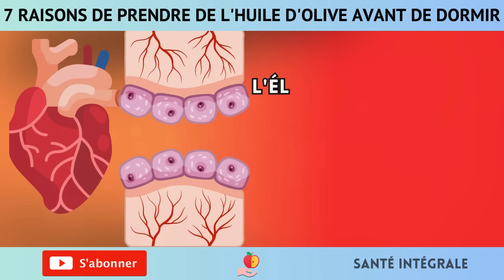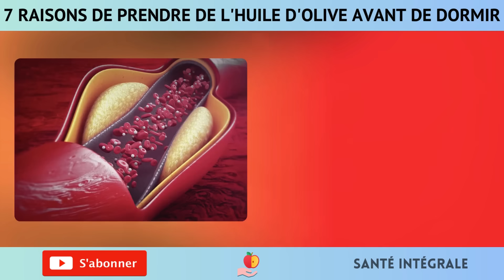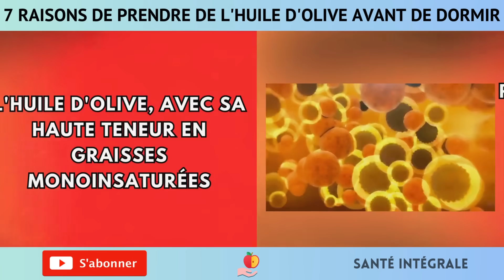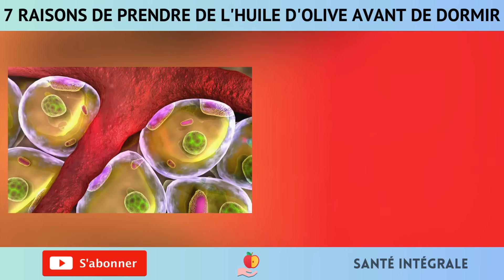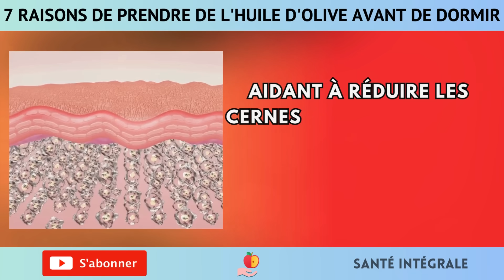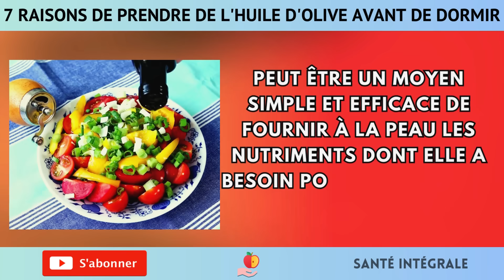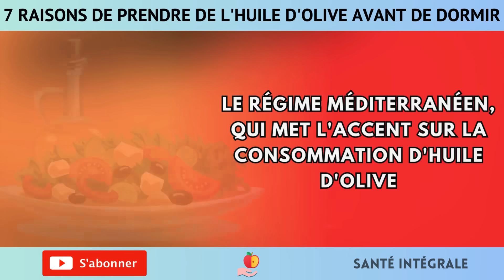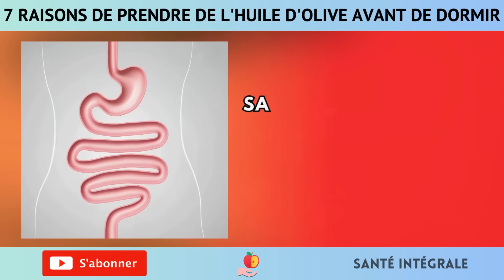7 Raisons pour lesquelles vous devriez boire de l'huile d'olive avant de dormir !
Découvrez l'élixir de longévité ! Avant de dormir, essayez une simple cuillère d'huile d'olive extra vierge et éveillez les secrets millénaires de la santé méditerranéenne. Dans cette vidéo, nous révélons 7 avantages incroyables allant de l'amélioration de la santé cardiaque à un sommeil plus profond. Curieux ? Cliquez pour plonger avec nous dans ce voyage de bien-être et transformez votre routine nocturne !

Clause de non-responsabilité : Les informations fournies dans cette vidéo sont à titre informatif uniquement, et ne remplacent pas les conseils professionnels. Avant d'apporter des changements à votre régime alimentaire ou à votre santé, veuillez consulter un professionnel de la santé qualifié.